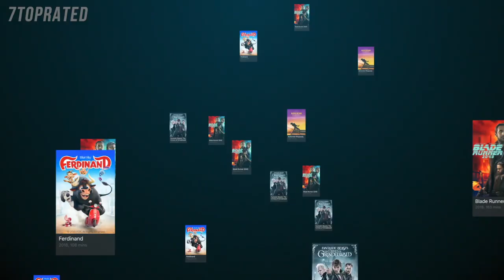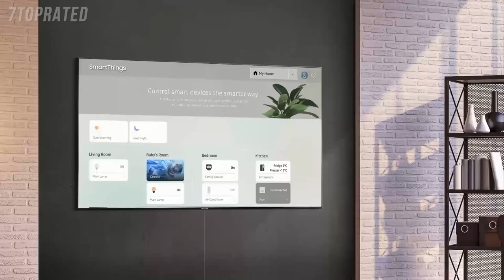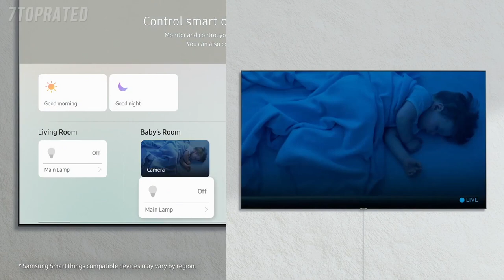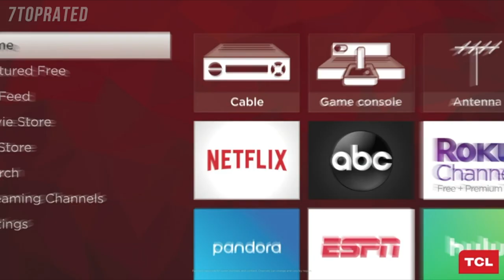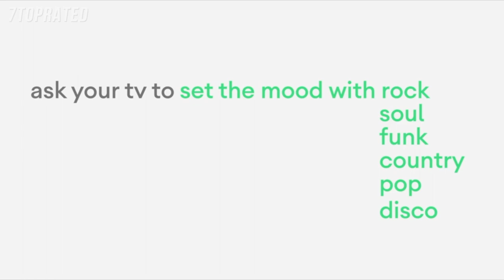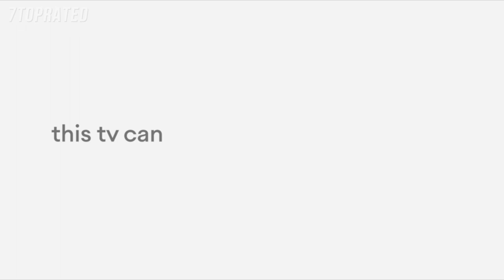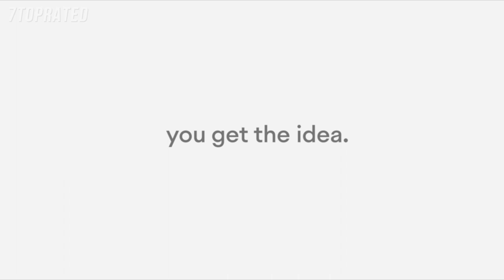5 Best TVs for Sports 2020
In today's video we've hand-picked the 5 best sport TVs for 2020.

► 5. LG OLED55CXPUA Alexa Built-In CX 55" 4K Smart OLED TV
► 4. VIZIO M558-G1 M-Series Quantum
► 3. Samsung Q90 Series 65-Inch Smart TV
► 2. TCL 5-Series
► 1. Hisense 65H8F 65-Inch 4K Ultra HD Android Smart ULED TV HDR